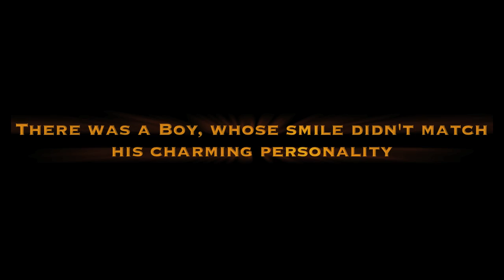Keagan Braces 720p